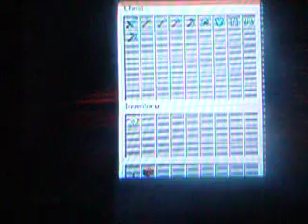Minecraft Tutorial World Easter Egg Hidden Diamond Chest